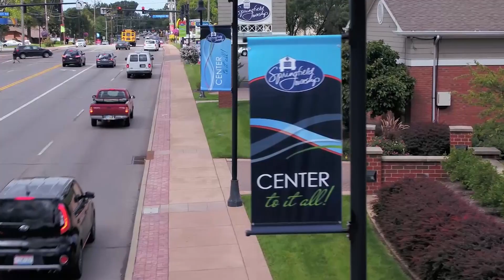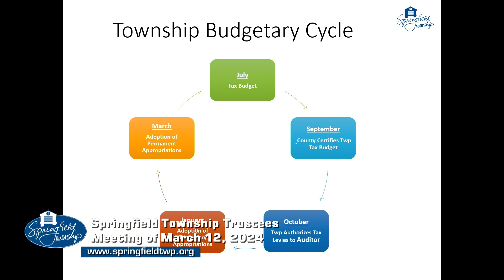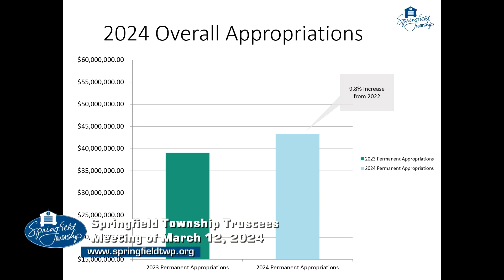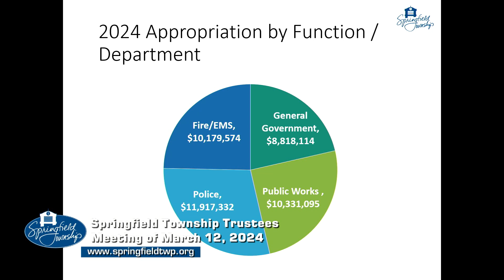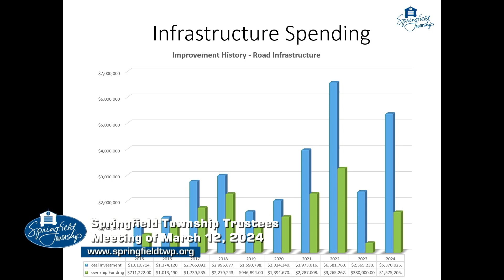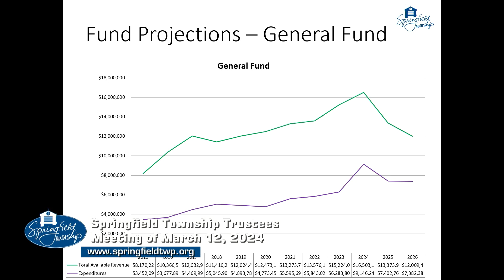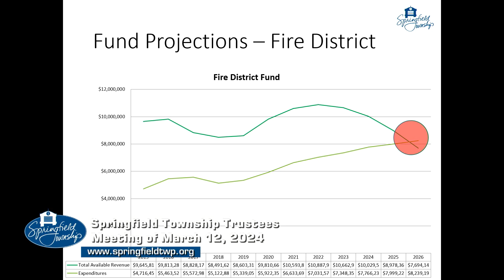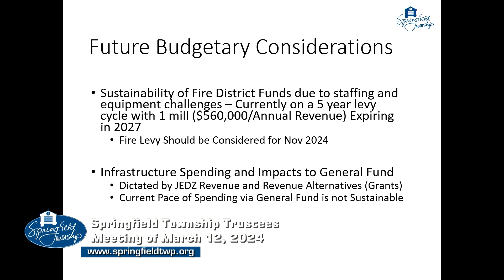Springfield Township Trustees Meeting of March 12, 2024